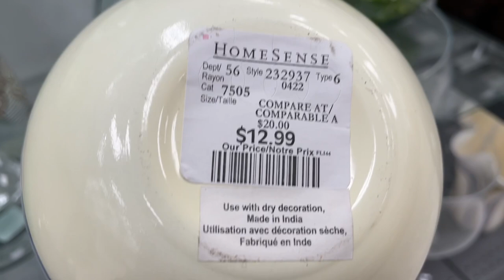Обзор магазина декора для дома! Украшаем дом к весне, посуда, мебель, картины, Канадский дом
Дорогие друзья сегодня шопинг влог из магазина декора для дома, украшаем дом к весне, канадский дом, дом в Канаде